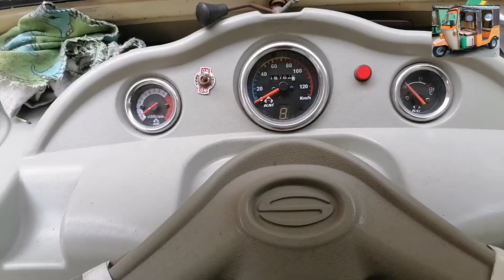How To Engage Overheating Auto rickshaw | بس یہ چار چیزیں اپنے رکشہ میں دیکھ لیں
rickshaw overheating problem solution
overheating problem
auto rickshaw overheating problam
indriver se paise kaise kamaye
4 indicator ek sath kaise chalaye
yango driver app pakistan
auto rickshaw
yango pro registration
rickshaw
electric rickshaw pakistan
sazgar rickshaw 2023 model
yango driver app

اب بچت ہی بچت
Now saving is saving

How To Engage Overheating Auto rickshaw